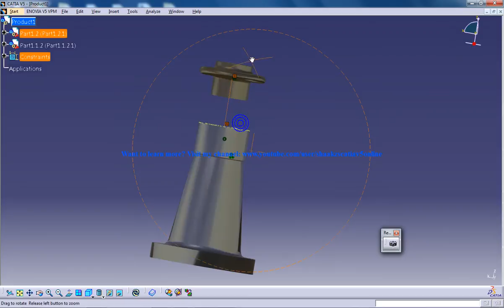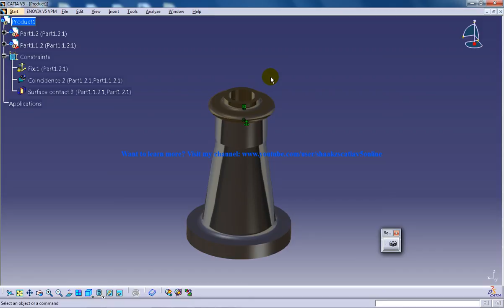Catia V5 Tutorial|P3 Assemble Screw Jack|Contact Constraint|Mechanical Design Engineering